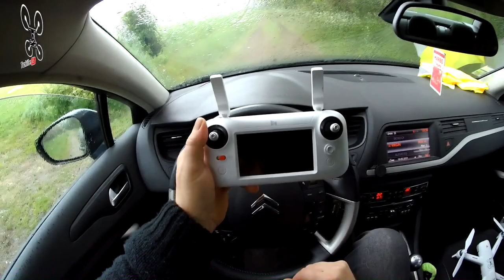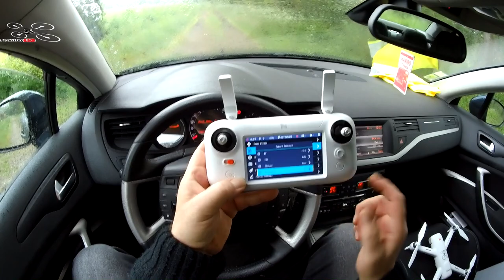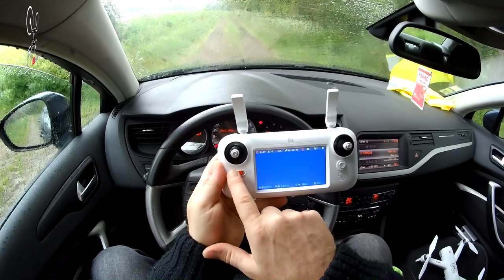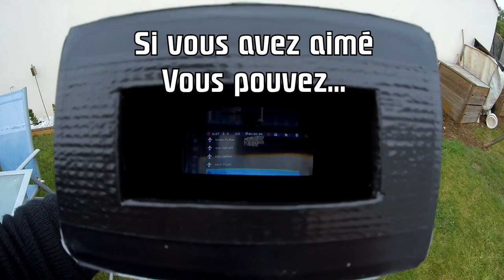Xiaomi FIMI A3 - Quelques précisions importantes - et quelques prévisions ...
Les + :  Précis, Réactif et souple, Fiable, Belle finitions, Nombreux modes de vol, Accessoires pas chers, etc ...
Les  - : L'écran de la radio peu lumineux au soleil, Chargeur fourni pas HV ...

Oh rage, Oh désespoir !!! Et oui, je n'avais pas prévu la pluie ce jour là, le vent oui mais pas la flotte . Donc j'en profite pour vous parler de quelques fonctions que j'étais parti pour tester et dont je n'avais pas parlé dans ma première vidéo . En prime quelques infos sur les prévisions ... Bon mini film à Tous ! lol

Intro : sony végas par Tazkiller85 et NARURED